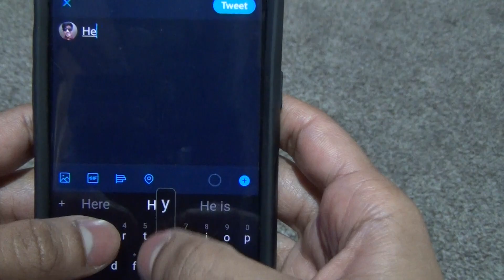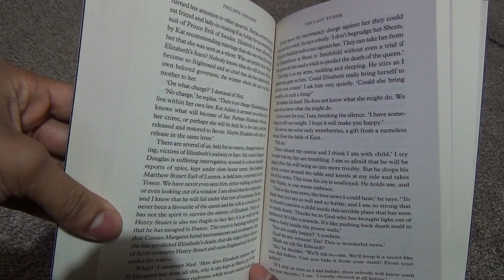What I learnt from a social media detox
De Montfort University student Mehul Parekh decided to undergo a six day social media detox and found that he was far more productive and found time to pick up some old hobbies